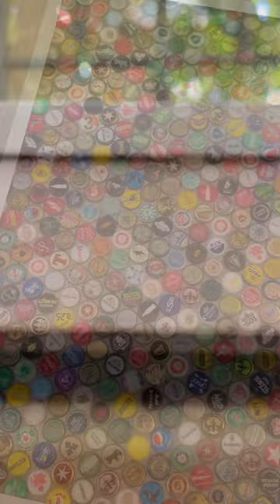Table made out of beer bottle caps and epoxy